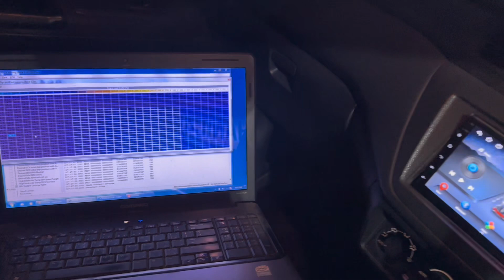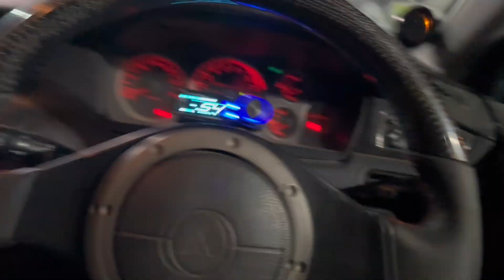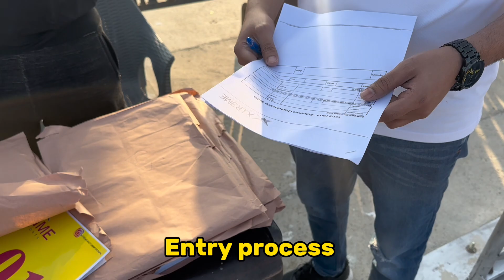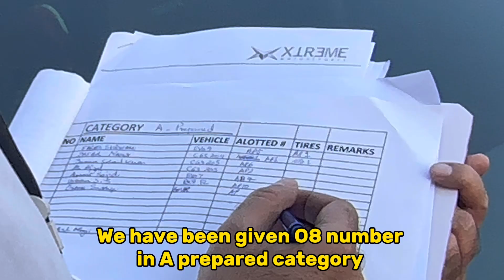Autocross ‎@omnikartingcircuit4586 and won 2nd position 🥵🫡